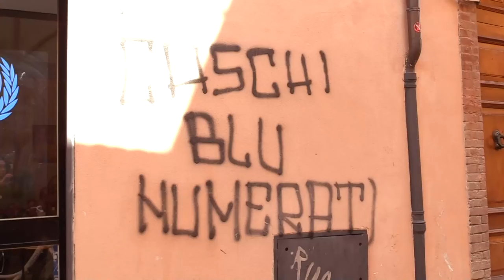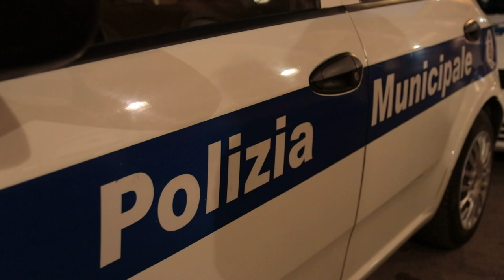Teramo di notte: devastata dalle baby gang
C'è grande preoccupazione in città per l'aggravarsi dei danneggiamenti notturni da parte di baby gang che si divertono a devastare il centro storico di Teramo. L'amministrazione comunale chiede che venga riattivato un vecchio protocollo di intesa con la Prefettura per maggiori controlli mentre i cittadini pensano di organizzarsi in ronde notturne.